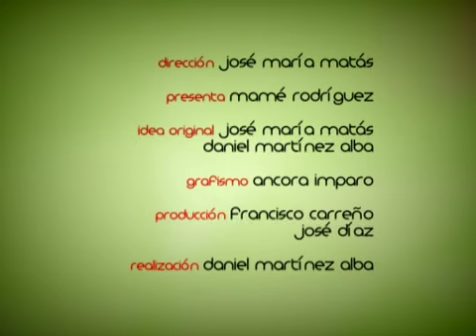AXARQUIA 24-NATURAL & MENTE, CON MAME. INVITADA: MARIA SALOME ARROYO (2ª PARTE)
Programa de Cocina de Axarquia 24 Television Natural & Mente, Presentado por Mame Rodriguez, Invitada la Alcaldesa de Velez-Malaga, Maria Salome Arroyo